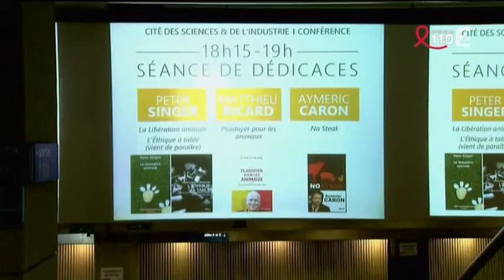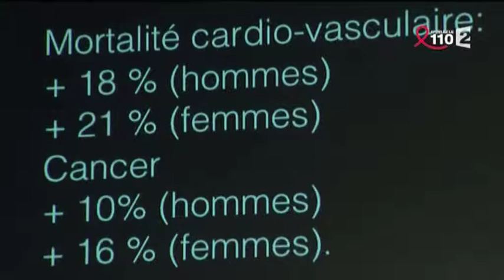Plaidoyer pour les animaux - Matthieu Ricard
Matthieu Ricard, ardent défenseur de la cause animale et du monde animal dans son ensemble nous propose de mieux comprendre et analyser les souffrances portées aux animaux, êtres sensibles à part entière, souffrances parfois insoutenables, de modifier nos comportements envers eux et de les traiter avec soin et bienveillance.